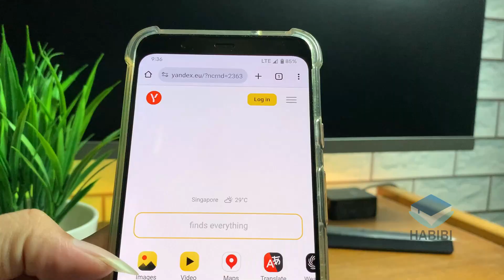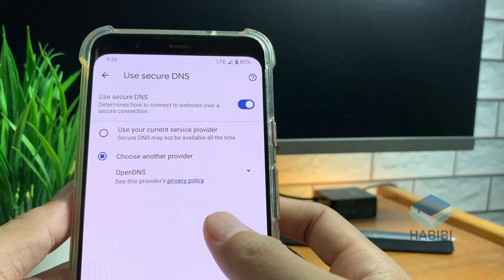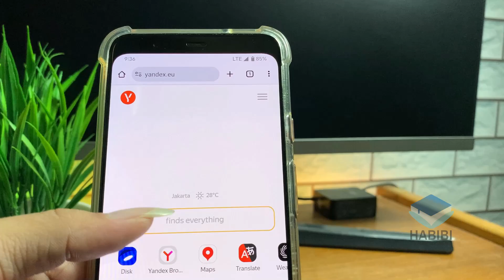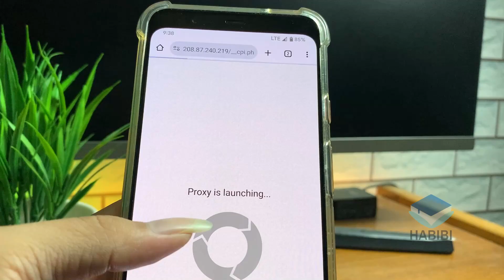Cara Mengatur Chrome Untuk Membuka "Safe Search Mode Enabled" Yandex | Settingan Lengkap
selamat datang kembali dichannel Habibi edukasi teknologi, kali ini saya akan memberikan Cara Mengatur Chrome Untuk Membuka "Safe Search Mode Enabled" Yandex | Settingan Lengkap. Dimana untuk Cara Mengatur Chrome Untuk Membuka "Safe Search Mode Enabled" Yandex | Settingan Lengkap ada beberapa cara yang bisa dilakukan. Untuk selengkapnya bisa mengukuti di dalam video. Dan jika ingin bertanya silahkan komentar dibawah.

Record : iPhone Xr | Google Pixel 4 XL
Editing Video : Wondershare Filmora X
Editing Thumbnail : Adobe Photoshop CC 2017